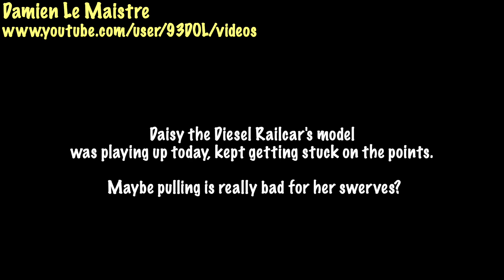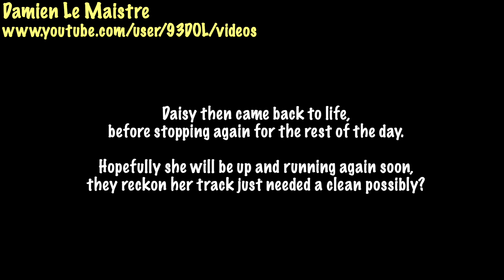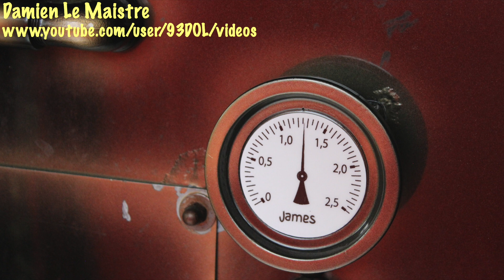Discover Thomas Exhibition Models & Props from TV Series Drayton Manor Theme Park, 26th October 2021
Drayton Manor is the home of Thomas Land, the first Thomas & Friends based theme park in the United Kingdom. Thomas Land was opened there on 15 March 2008.

In 2009, HiT Entertainment opened an exhibition with some original models from the television series because of the switch to CGI in 2009. They added small plastic parts between the rolling stock and the engines so that the buffers would not be damaged.

Train rides

A steam-outline narrow gauge railway runs from Knapford station to Tidmouth Hault. It also includes Dryaw and Tidmouth Sheds, where stationary models of Edward, Henry, Gordon, Toby and Rosie are kept. Inside is Harold's Heli-Tours. When Thomas Land was opened, the line was run by Thomas and Percy, using Annie and Clarabel and the red coaches. In 2009, Rosie was added to the line. There are also several sidings, with one holding a full-size, sleeping model of James (now has a surprised face and moved to a different position for James and the Red Balloon ride).
Other rides

Troublesome Trucks Runaway Coaster
Jeremy's Flying Academy
Terence's Driving School
Harold's Heli-Tours at Tidmouth Sheds - with Edward, Henry, Gordon, Toby and Rosie
Cranky's Drop Tower
Rocking Bulstrode
Diesel's Locomotion Mayhem - includes Diesel, Mavis, Bert, Salty, Dennis and Rusty
Crazy Bertie Bus
Lady's Carousel
Sodor's Classic Cars - formerly the Robinson's Land Veteran Cars and Winston referring to them as the "Sodor Cars”
Emily's Adventure Play/Indoor Play
Spencer's Outdoor Adventure Play
Blue Mountain Engines - includes Skarloey, Rheneas, Sir Handel, Peter Sam and Merrick (although Merrick was moved to the other part in 2017, but he was moved next to the Blue Mountain Engines ride in 2018).
Winston's Whistle-Stop Tour
Flynn's Fire Rescue
Toby's Tram Express
Captain's Sea Adventure
James and the Red Balloon
Lady Hatt's Tea Party
Discover Thomas & Friends Exhibition

Engines

Thomas
Molly
Rosie
Hank
Daisy
Class 40
Mighty Mac

Vehicles
Terence
George
Butch
Tiger Moth
Thumper
Elizabeth
Horrid Lorries
The Fire Engine
Sodor Bakery Van
A dark red car
A green car
A blue tractor
A rusty tractor
Bulstrode
Cranky
Two boats
Two canal boats
Rolling stock

Troublesome Trucks
Toad
Old Slow Coach
Rocky
Gordon's Special Coaches
Six trucks
Three red trucks (some with fish, one with bricks and books)
One blue truck
Two turquoise trucks
Two green trucks (covered in tarpaulins)
One LNER 12 ton van
Two Poultry Wagons
Three red and cream express coaches (removed in early 2020)
Three green and cream express coaches (brake coach added in early 2020 with the two composite coaches)
Three milk tankers
Eight tar tankers
Two red Branch Line Coaches
Two flatbeds, including one with the Great Waterton water wheel
The Breakdown Train (removed in early 2020)
One BR 20 Ton Brake Van (removed sometime in 2011 or 2012)
Four mail coaches
One raspberry syrup tanker (removed in early 2020)
One cream tanker (removed in 2013 or 2014)
Three ice cream vans
The circus trucks
Funfair trucks (in storage)
Two balloon trucks (in storage)
Flora's Tram Coach (covered in tarpaulins)
A truck full of cans (in storage)
One jam tanker (during construction)
Two LBSC 8 ton vans (during construction)
Three brown LNER 12 ton vans (during construction)
One livestock wagon (during construction)
One SR 25 Ton Brake Van (during construction)
Humans and Animals

Sir Topham Hatt in his beach outfit
Lady Hatt
Stephen Hatt
Farmer Finney
Bertie's Driver
Jem Cole
Tom Tipper
Dowager Hatt in her birthday outfit
A fireman
Allicia Botti
Farmer McColl
Lord Callan
The Duchess of Boxford
The Storyteller
Tiger Moth's Pilot
Dusty Miller
The Magician
The Great Waterton butcher
Three workmen
Several holidaymakers
Two stationmasters
A farmer
Katie the sheepdog
The Bull
Some cows
Some sheep
Some cats
Some hens
A dog
Areas

Brendam Docks
Great Waterton
The Fishing Village
The Yard
Buildings

Dryaw Station (removed in early 2020)
Dryaw Footbridge (removed in early 2020)
Great Waterton station
Great Waterton's clock tower
Great Waterton's water wheel
The Water Works
Signal box
Ben's Books
Neptune Refreshments
Waterton Butchers
Bluff's Cove station
Toby's shed/Elizabeth's shed
The Viaduct
The Windmill
Castle Loch
Rolf's Castle
The Ruined Castle
Rolling River Bridge
Stanley's Shed (removed in early 2020)
The Library
Sodor Flour Mills towers
Lower Tidmouth station (during construction)
Black Loch Folly
Village Square clock tower (during construction)
Hackenbeck station